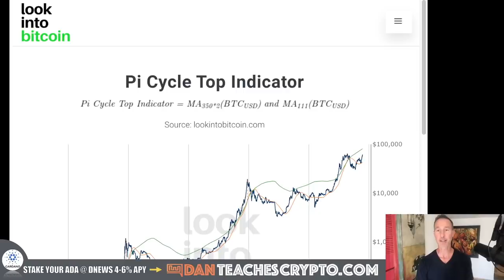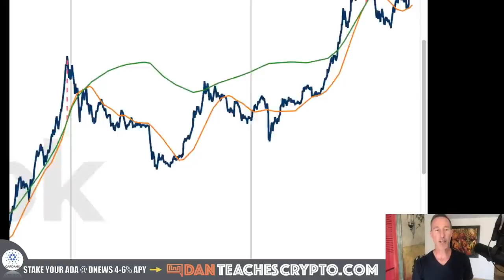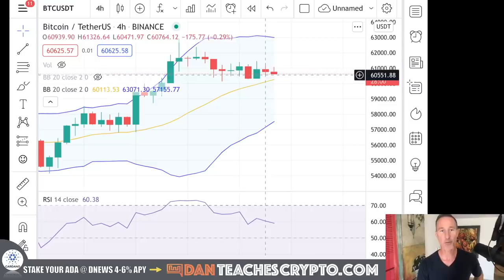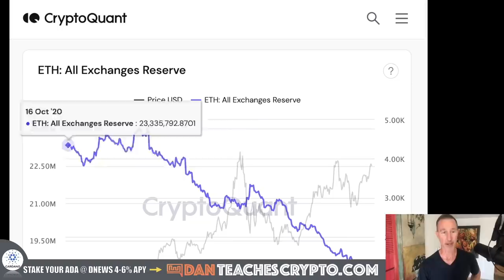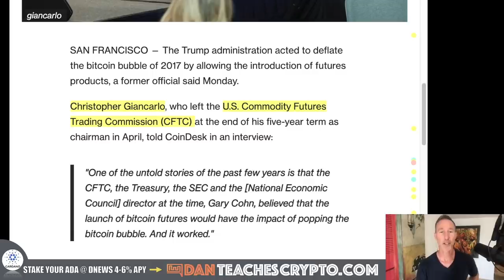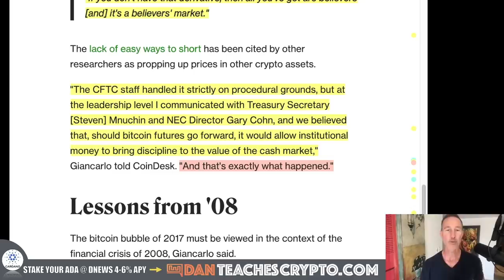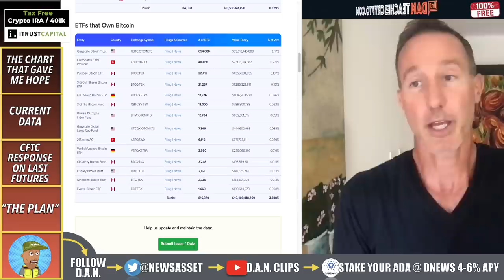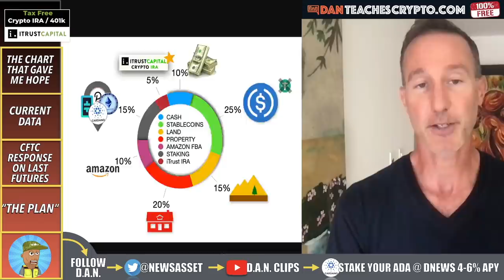THE ONE CHART THAT HAS ME HOPEFUL FOR TOMORROWS BITCOIN ETF.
THE BITCOIN AND CRYPTO MARKET is moving along smoothly but tomorrow's FUTURES ETF could be HUGE. Let's look at the options...

0:00 - Market Recap | Topics Overview
2:02 - THE CHART THAT GAVE ME HOPE
4:39 - CURRENT DATA
9:20 - CFTC RESPONSE
13:19 - THE PLAN

●▬▬▬▬▬▬CRYPTO ESSENTIALS▬▬▬▬▬▬▬●

●▬▬▬▬▬▬▬▬FOLLOW D.A.N.▬▬▬▬▬▬▬▬▬▬●

●▬▬▬▬▬▬▬▬STRATEGIES▬▬▬▬▬▬▬▬▬●